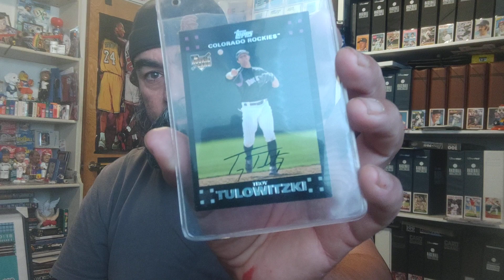sentimental card for Don's field of dreams VR